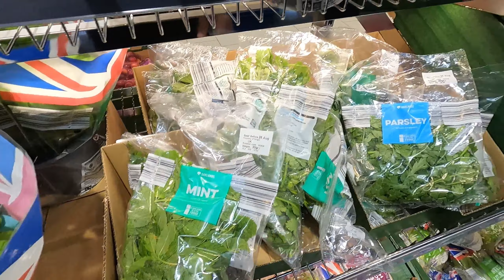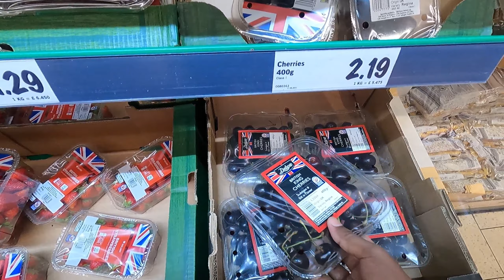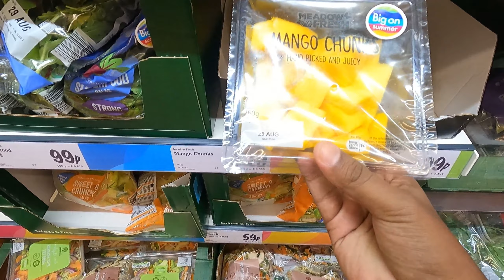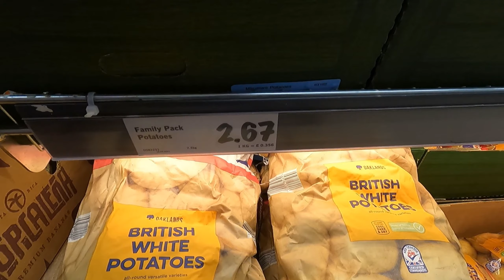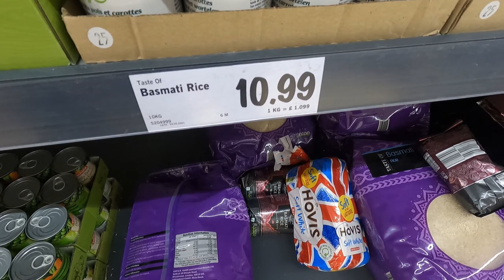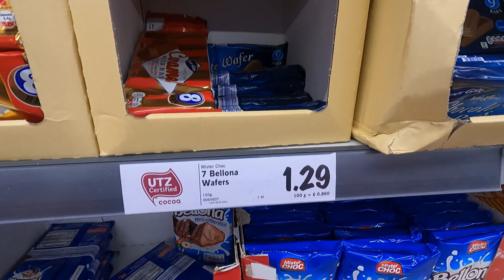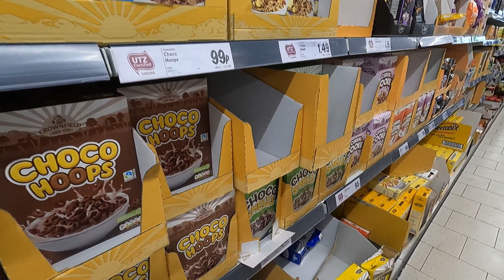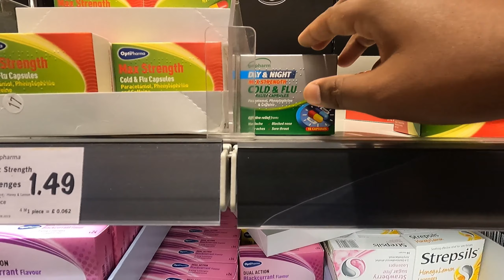Best and Cheap Store for Groceries in UK | Indian Groceries Shopping in London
Groceries Shopping in London
In this video I covered one of the Groceries store named Lidl ,which is famous in UK.
In coming videos I try to cover more stores including Indian stores as well.